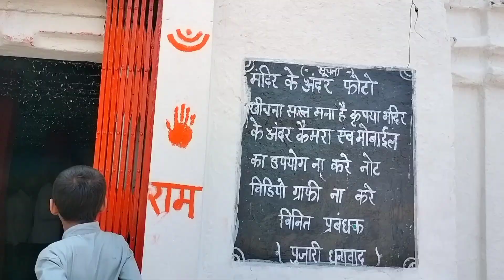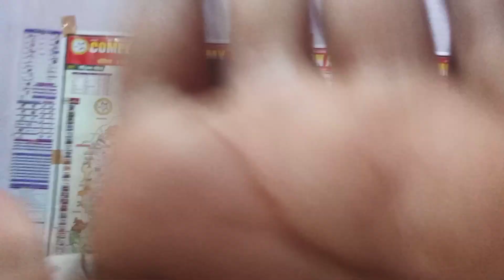|| राम टेकरी मंदिर के संपूर्ण दर्शन|| बहुत ही सुन्दर राम मंदिर और प्रकृति का दृश्य 🌄|| जय श्री राम🙏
Ram Tekri Ratanpur Chhattisgarh : छत्तीसगढ़ के बिलासपुर जिले से लगभग 25 किलोमीटर व राजधानी रायपुर से लगभग 140 किलोमीटर की दुरी पर बिलासपुर से कटघोरा मार्ग पे रतनपुर गाव में स्थित है राम टेकरी | जो पहाड़ पर बनी है, जिसके चलते इसे राम टेकरी के कहा जाता है । यहां पर आने वाले लोगों को भगवान राम माता सीता के साथ विराजमान है दिखाई देती है । कहते है की यह मंदिर मराठाओ के शासन काल में बनवाया गया था। राम टेकरी में भगवान राम, सीता व भगवान हनुमान की खुबसूरत ग्रेनाइट मूर्तिया विराजित है| यह पहाड़ी पर राम - जानकी मंदिर से अपने नाम से व्युत्पन्न है। यहा पर्यटक व श्रद्धालु हर शुभ अवसरों पर इकट्ठा होते है

❤️: राम टेकरी का विवरण ( भूगोल ) :

यह एक अद्भुत मंदिर है जो एक पहाड़ी पर स्थित है और प्रचुर हरियाली से सभी पक्षों से घिरा हुआ है। यह बस रतनपुर के महामाया मंदिर से लगभग 3 किलोमीटर की दूरी पे मेन रोड पर ही स्थित है, जिसकी यात्रा एक तरह से काफी रोमांचक है। यहा कई अन्य हिंदू देवी देवताओं की मूर्तिया भी है, यहा भगवान विष्णु व काल भैरव को भी देखा जा सकता है। यहा रामटेकरी मंदिर मन को आनंद देने वाली मंदिर है।